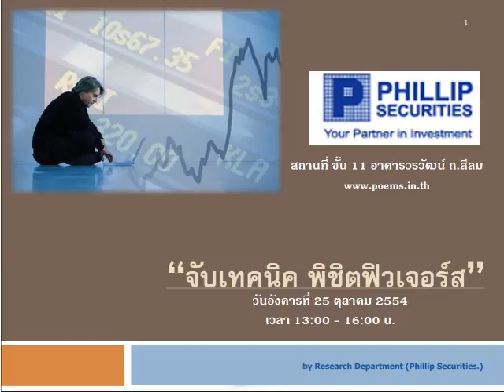กลยุทธ์ตลาดหุ้น บล.ฟิลลิป (29 ก.ย. 54)